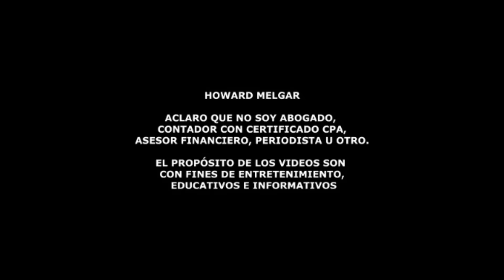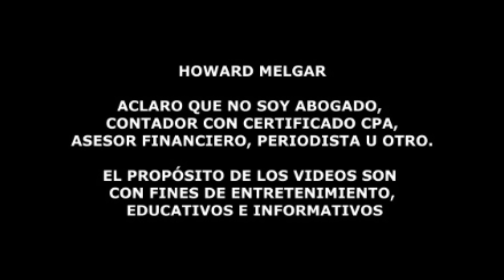Tropas del Pentágono podrían Utilizar la Fuerza el día de las Elecciones | Howard Melgar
La Controversia sobre la Directiva del Pentágono y el Uso de la Fuerza en EE.UU.

Recientemente, la administración Biden/Harris ha generado un intenso debate al emitir una directiva que modifica las reglas de engagement del Pentágono, permitiendo que el ejército estadounidense use fuerza letal contra ciudadanos en suelo estadounidense en ciertas circunstancias. Esta decisión ha suscitado preocupaciones sobre los derechos civiles y el potencial uso de la fuerza contra protestas políticas.

La portavoz del Pentágono subrayó que la Ley Posse Comitatus prohíbe el uso de la fuerza por parte de las tropas federales contra ciudadanos, salvo en situaciones de autodefensa.

Este video analiza las implicaciones de esta directiva, la respuesta del Pentágono y el contexto político en el que se sitúa esta controversia, incluyendo las declaraciones de figuras políticas como Robert F. Kennedy Jr. y Donald Trump.